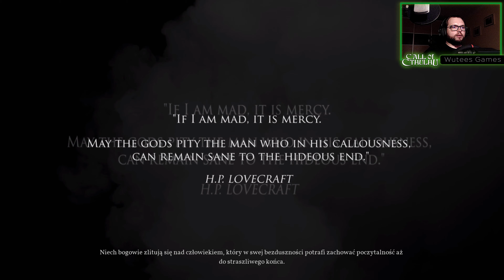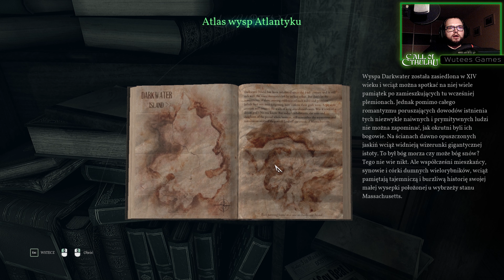#1 Call of Cthulhu, Początek!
Zbieram pieniądze na drogie leki, zakup sprzętu do nagrywania filmów oraz na nowe tytuły na kanał

Polecam grupę Gracze PC Polska w której ja też udostępniam moje materiały, zapraszam wszystkich do wspólnego świata gier

Mój sprzęt:
Procesor: AMD Ryzen 7 2700X, 3.7 GHz, 8 rdzeni
Płyta główna: MSI X470 GAMING PRO MAX
Karta Graficzna: Zotac GeForce RTX 2070 AMP Edition 8GB GDDR6
Pamięć RAM: Corsair 32GB 3200MHz Vengeance RGB PRO
Zasilacz: Corsair RM1000i 1000W Gold
Chłodzenie: be quiet! Dark Rock Pro 4
Obudowa: be quiet! Silent Base 601
Klawiatura: Logitech G915 LIGHTSPEED Tactile
Mysz: Logitech G502 LIGHTSPEED HERO
Kierownica: Thrustmaster T300RS Alcantara Edition + SKRS

*Odcinek jest długi ale ja publikuje tylko raz w tygodniu dlatego polecam podzielić go sobie wedle uznania na mniejsze części, pamiętajcie, że You Tube zapamięta w którym miejscu zakończyliście odtwarzanie.